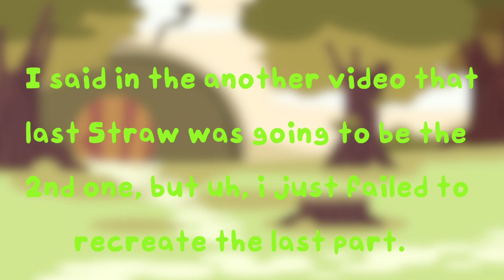Friday Night Funkin' Vs Flippy: Flipped Out! - Assault MIDI/Piano cover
The bpm/tempo for this song is 192.

The gameplay used in this video is the legendary CommunityGame!

Tips of the day:

-This song is a bit tricky when it comes with the balance of the instrumental and voices, so keep and eye on that, and try to make the voices of your cover at the same volume of the original voices of the song!

-Use a character with long notes. Like, this song doesn't look like a problem, but the pattern after the first drop is full of long notes. But i don't know, maybe it doesn't really affect the song.

But anyways, lets go with the normal description.

This was easier, WAY easier than i thought. I just gave up on last straw, since i don't really have a chromatic/sf2 of the last phase of pipecleaner spinel, and the voices were just confusing. I did this in 40 minutes after that.

But well, hope you liked the video, and goodbye!